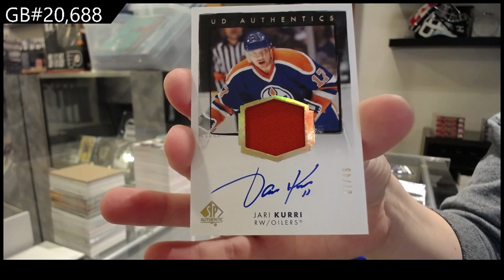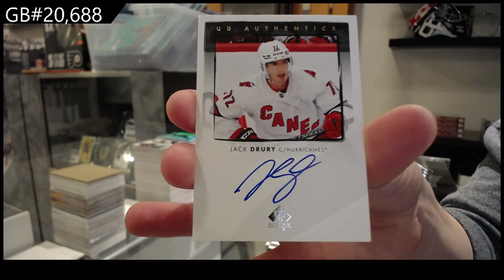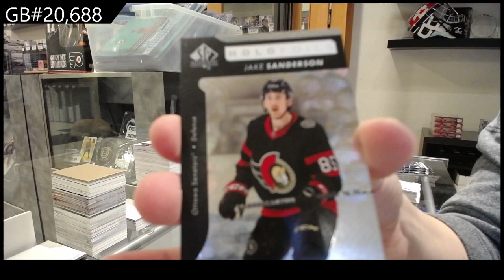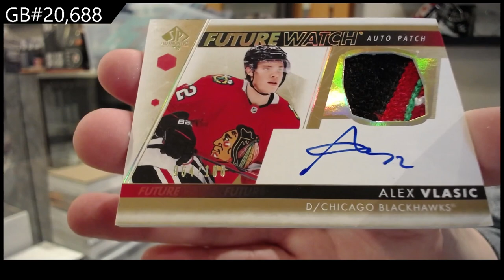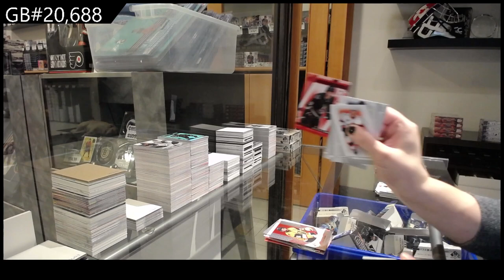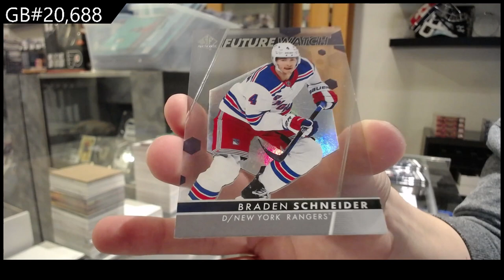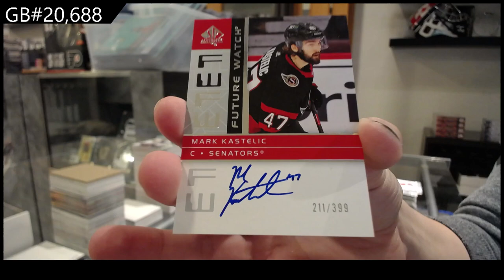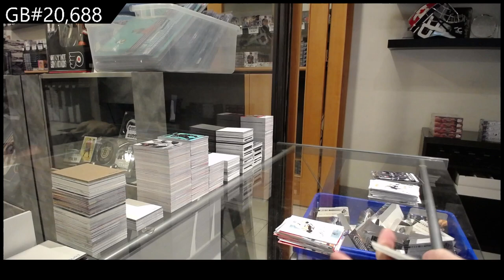2022-23 Upper Deck SP Authentic Hockey 8 Box Break - CNC GB #20,688